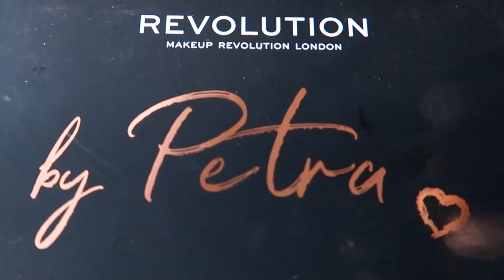I recreated our dance challenge makeup look_dontrush makeup look_purple makeup look_karimashinew 🥰😍🥰